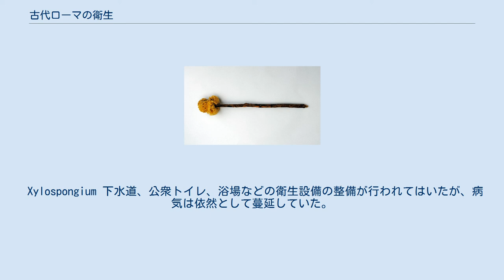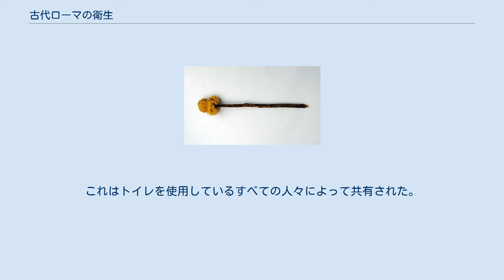古代ローマの衛生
古代ローマのトイレの遺跡 古代ローマの衛生サービスの提供状態は、他の古代都市と比べて高度に進んでおり、ローマ住民に水道および衛生サービスが提供されていた。
反面、特に64年のローマの大火災以前は人口増加もあいまって概して不潔だった。
 都市に清浄な水を供給するために古代ローマ時代に建設された水道設備であり、その一部は現代でも現役で使用可能なほど精巧な造りだった。
 ローマには一部区画でクロアカ・マキシマが整備されていた。
1世紀においては、ローマの下水道システムは最も効率的なものであった。
ガイウス・プリニウス・セクンドゥスの博物誌では、ローマ人が達成したすべてを記載しているが、その中で下水道は「すべての中で最も注目すべき事柄」と記されている。
 一般的に貧しい住民は、下水道において空のポットを使用したり、公衆トイレを訪れたりした。
ローマの公衆トイレの歴史は紀元前2世紀にさかのぼる。
鍵穴型の開口部を備えた長い椅子のような便座であり、プライバシーはほとんどなく、意図的であろうとなかろうと、そこは社交場場所になった。
いくつかのトイレは無料であるが、他のトイレは小額の料金がかかった。
 Xylospongium 下水道、公衆トイレ、浴場などの衛生設備の整備が行われてはいたが、病気は依然として蔓延していた。
まず、下水道網はローマの全区域をカバーするものではなく、ほとんどの住居は街路の排水口や下水道に接続されてはいなかった。
さらに、いくつかのアパート（インスラ）の1階には、トイレと噴水が設置されていることもあった。
しかし、上層階の住民が糞尿を含めてゴミを道路に投棄することは禁止されてはいなかった。
ローマには街路における清掃サービスは存在しなかったので、近隣住民らは病気に悩まされていた。
 公衆浴場は「ローマの偉大な衛生」を象徴するものとして知られている。
風呂はローマ人の体臭を改善したかもしれないが、しかしながら病気の蔓延を促した。
医師は一般的に、患者に風呂を処方したので、健康者と病人が一緒に入浴することがあった。
病人は一般的に、健康者を避けるために午後または夜に入浴を希望したのだが、風呂は絶えず清掃されていはいなかった。
これは、翌日に入浴する健康者が、前日に入浴した病人から病気を感染させられる可能性があることを意味した。
 トイレは、風呂、要塞、コロッセオなどの多くの場所で発見されている。
ローマ人は、Xylospongiumと名付けられたスティックの海綿で便を拭き取っていた。
これはトイレを使用しているすべての人々によって共有された。
海綿の清掃は、彼らは単にバケツで水と塩または酢で洗うだけであった。
これはバクテリアの繁殖地となり、トイレからの病気伝染を引き起こした。